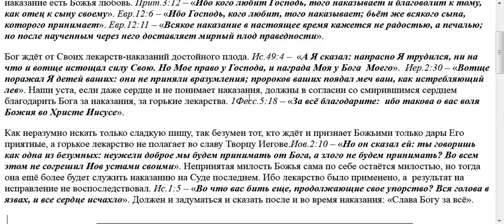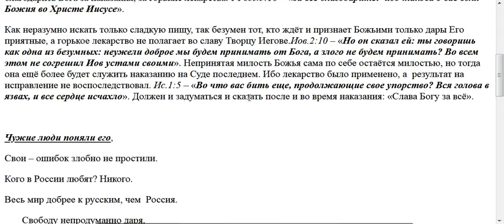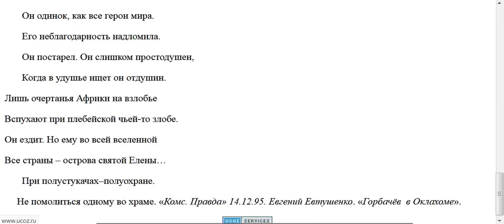2377. Чем являются для человека беды и несчастья?